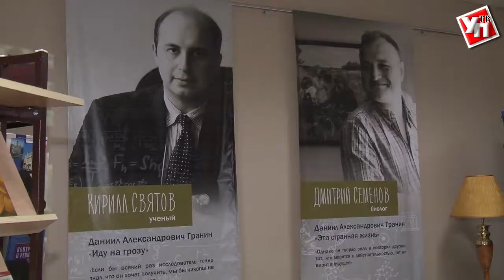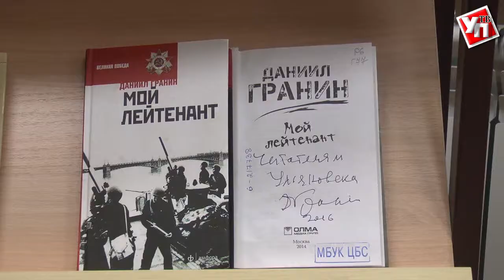Даниил Гранин: «В Ульяновске я впервые почувствовал прелесть мирной жизни. Не стреляли»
Известный писатель, киносценарист, общественный деятель: регалии, заслуги и награды Даниила Александровича Гранина не перечесть. Его имя навсегда закрепилось в истории страны. Его не стало 4-го июля, писатель ушёл из жизни на 99-ом году жизни, но навсегда остался в сердцах многих россиян, в том числе и ульяновцев.